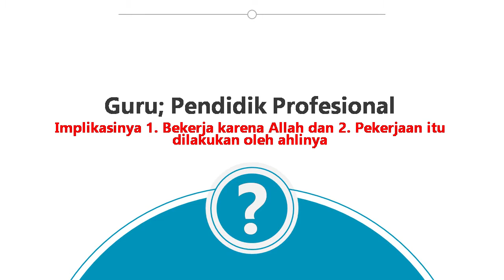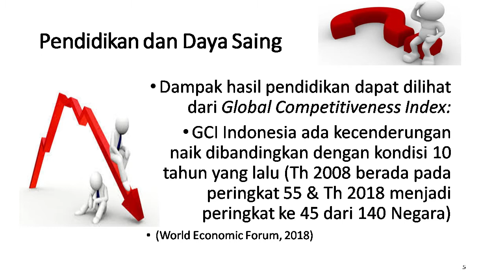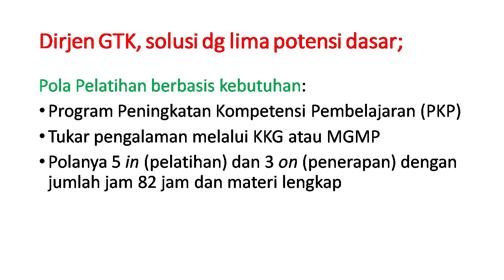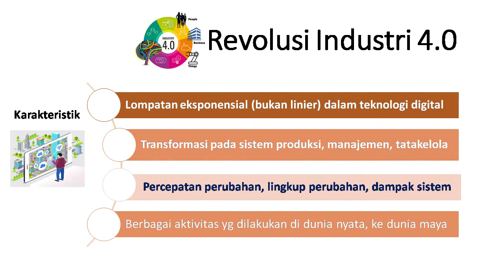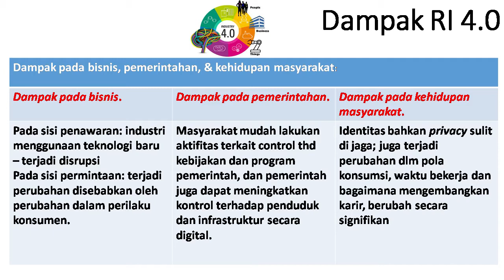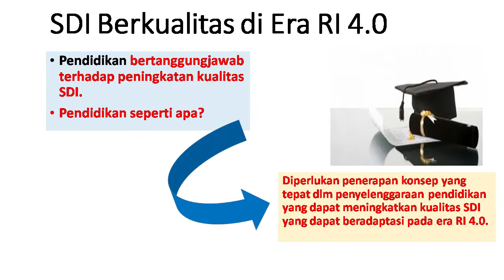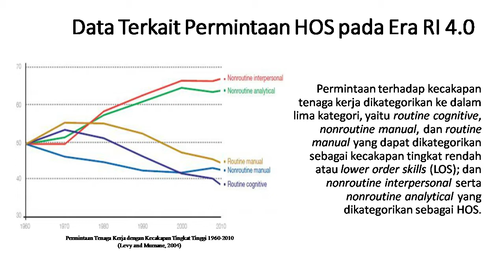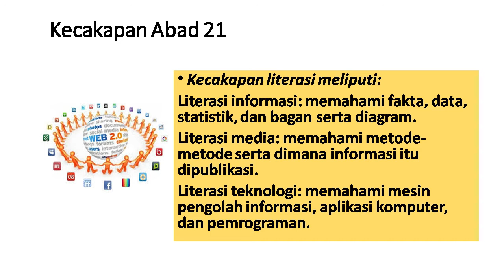Kompetensi Guru - Peluang dan Tantangan di Era RI 4 0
Pendidikan dan segala problem yang dihadapinya harus berselancar dengan era digital dan revolusi industry 4.0. yang memerlukan pemberdayaan sumber daya manusia yang tidak merasa selalu berada di zona aman dan lugu sebagaimana yang diungkapkan oleh Prof. Rhenald Kasali Sehingga membuat kita teralienasi dari dunianya dengan selalu melakukan inovasi. Yang sejatinya inovasi juga ‘kejam’ karena akan ‘membunuh’ sesuatu yang tidak relevan dengan kondisi kekinian.

Guru berada di garda terdepan untuk bisa menangkap perubahan termasuk pendidikan di era RI 4.0 sebagai sebuah peluang